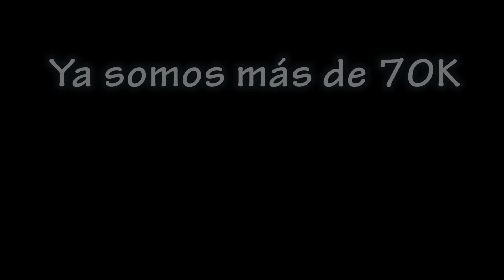Lo estabais esperando... ¡TOMAS FALSAS! | Fernando Jaso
¡Uoooola jasers de mi corazón! Lo estabais esperando muchos y por fin tenéis en mi canal el primer video de TOMAS FALSAS.

¡Espero que os guste mucho muchísimo chicos!

PODÉIS ENVIARME CARTAS, DIBUJOS... A ESTA DIRECCIÓN:

Fernando Jaso Romero
Apartado de Correos 4150
31080 Pamplona (Navarra) España

INFORMACIÓN:

- 20 años, cumplo el 18 de noviembre.